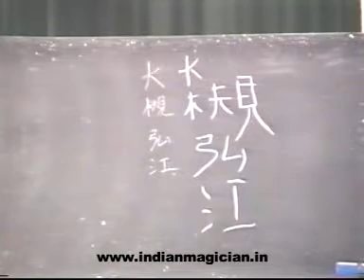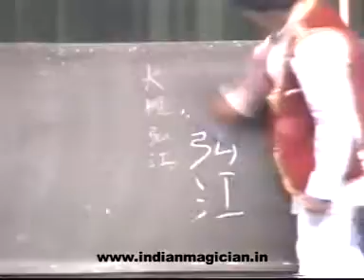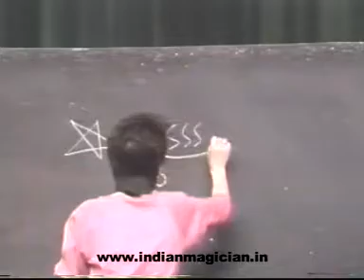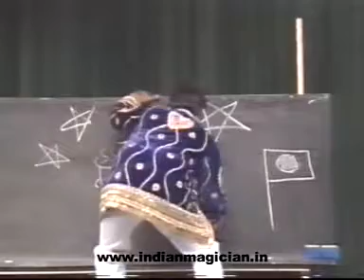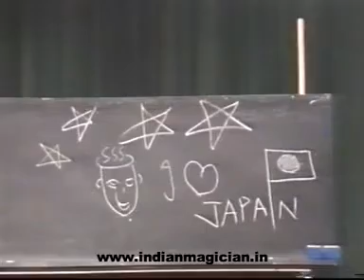INDIAN MAGIC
MY SHOW IN JAPAN